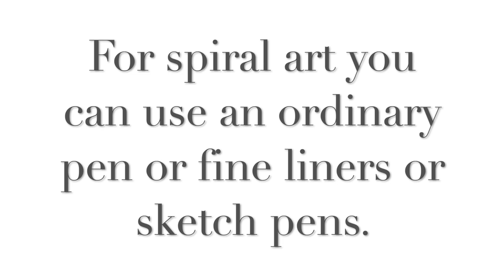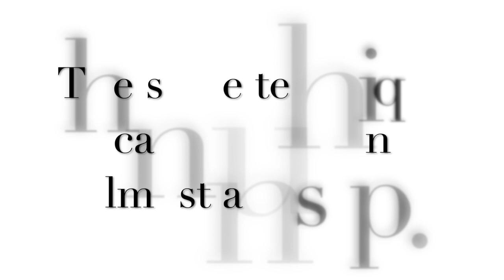Spiral Art (Part 1) - Ranjani's Creative Corner | Optical illusions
This is an easy tutorial on draw Spiral art.This is part 1